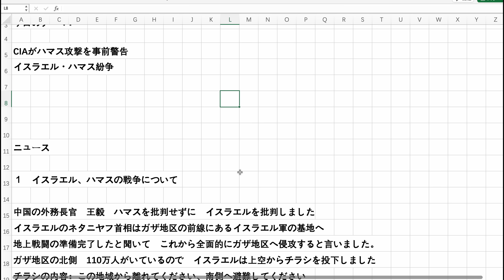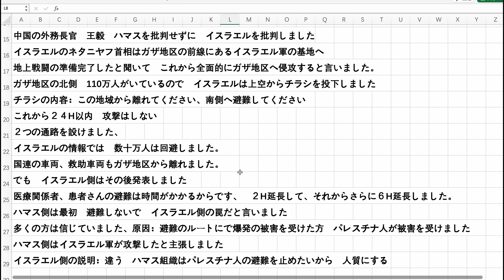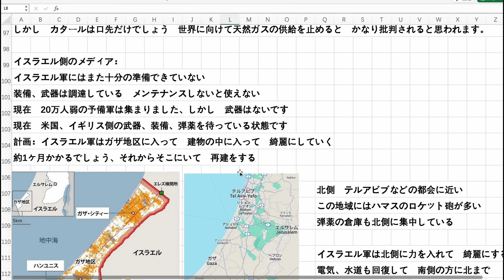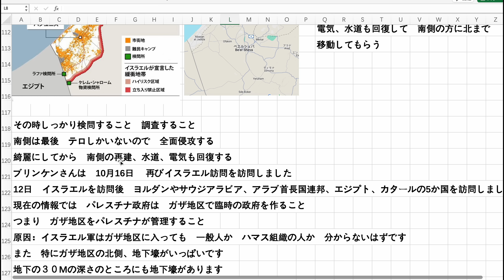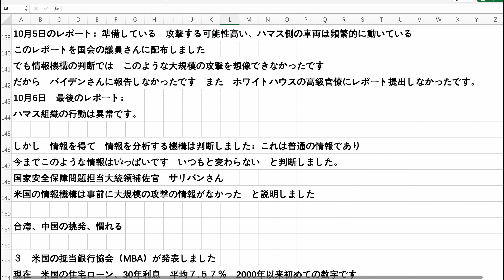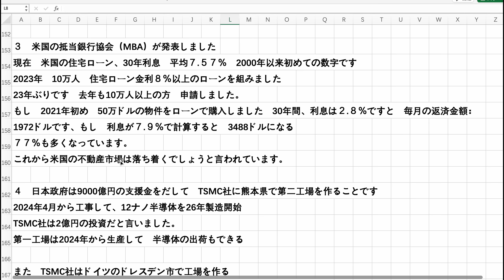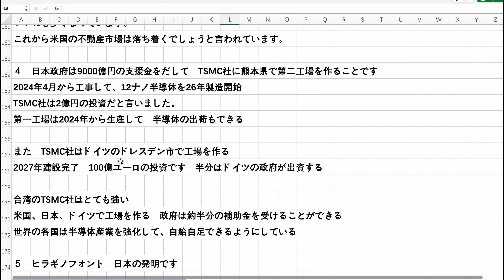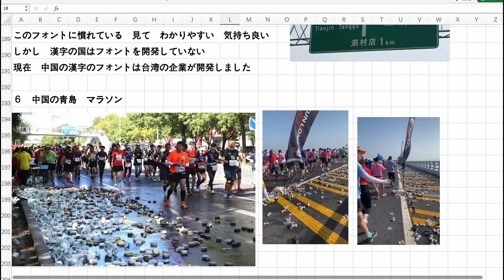CIAがハマス攻撃を事前警告 中国のマラソン ゴミがいっぱい